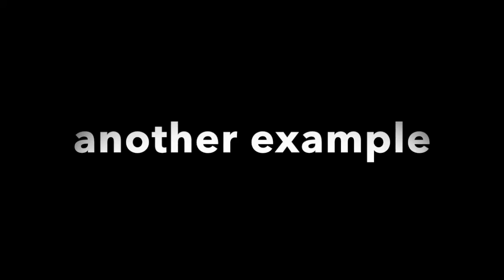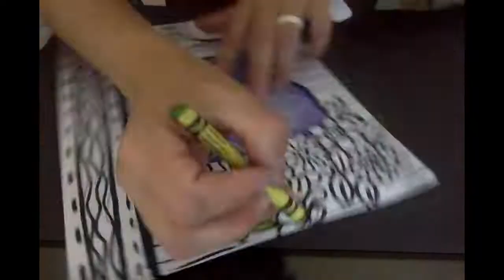Matisse Still Life